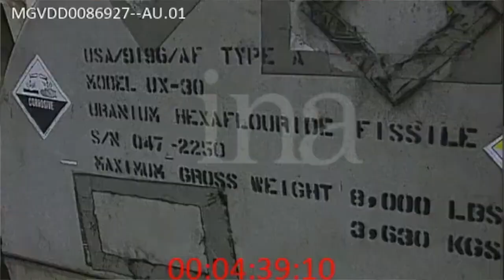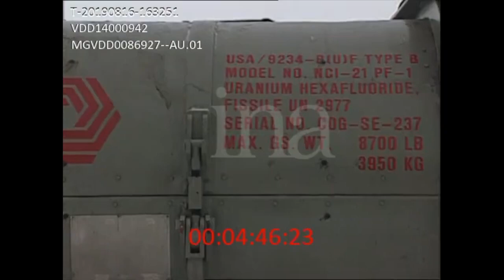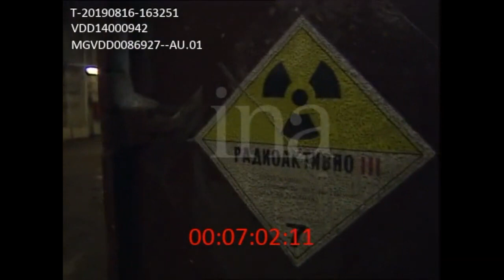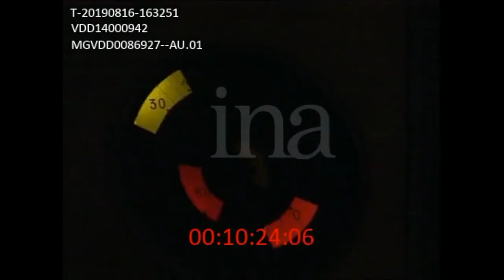Dans un transport d uranium enrichi russe vers la France